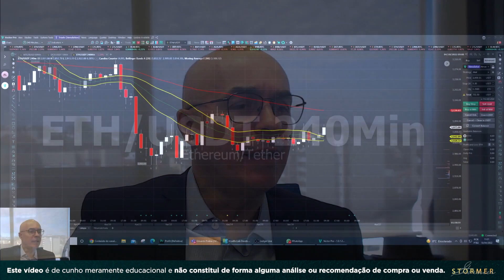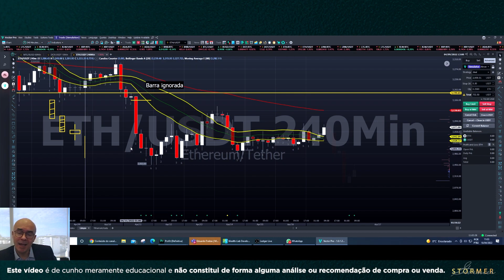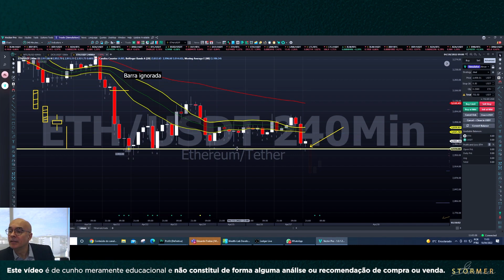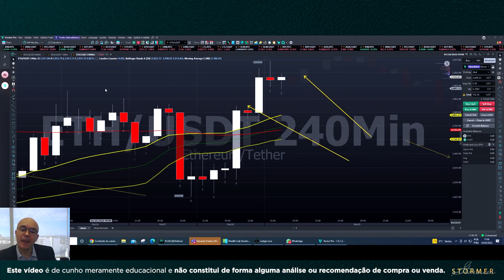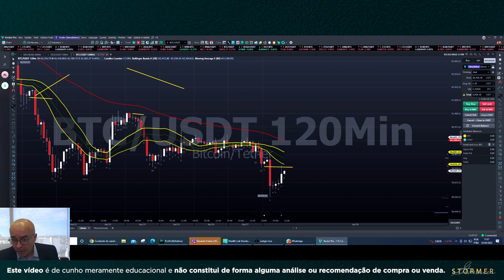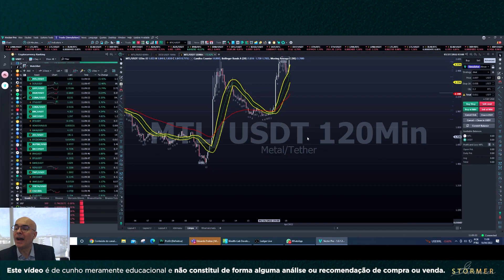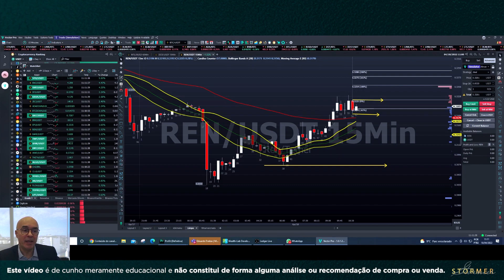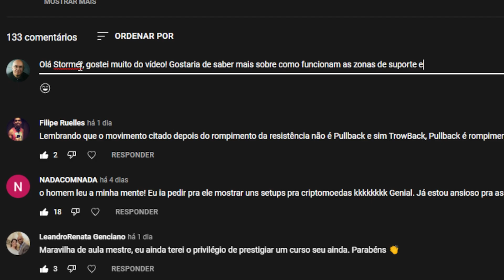Trade de CRIPTOMOEDAS com Bandas de Bollinger [PARTE 2]